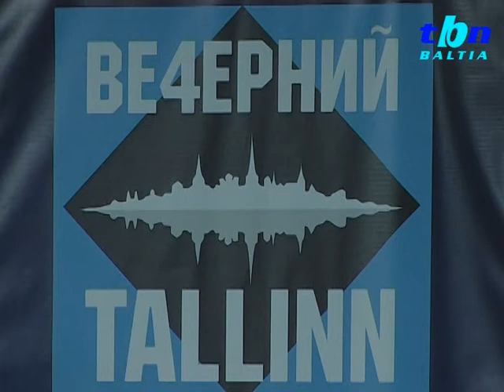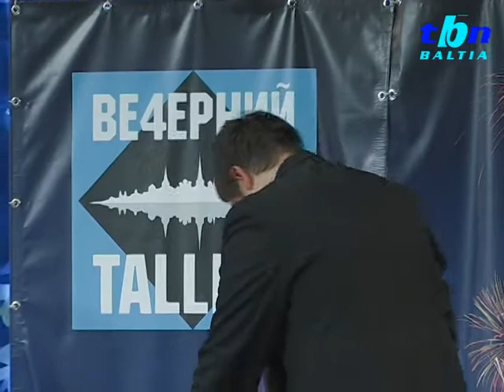TBN Baltia: В Нарве состоялось юмористическое шоу команды КВН «Ве4ерний Tallinn»